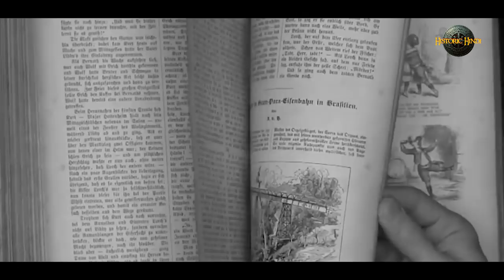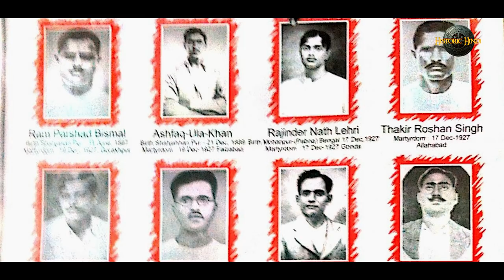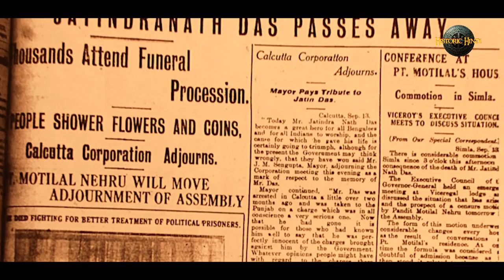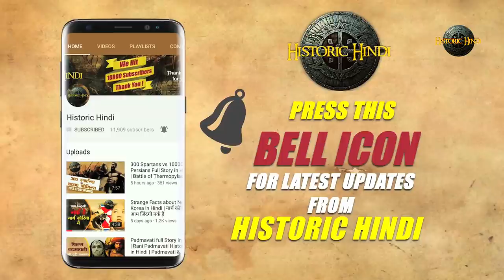63 दिनों तक रखा अनशन, अंग्रेज़ों ने जबरन नाक में डाली थी दूध की नली |Jatindra Nath Das Story in hindi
63 दिनों तक रखा अनशन, अंग्रेज़ों ने जबरन नाक में डाली थी दूध की नली |Jatindra Nath Das Story in hindi

यतीन्द्र नाथ दास अथवा जतीन्द्र नाथ दास (बांग्ला: যতীন দাস) (27 अक्टूबर 1904 – 13 सितम्बर 1929), जिन्हें जतिन दास के नाम से भी जाना जाता है, भारतीय स्वतंत्रता कार्यकरता और हिन्दुस्तान सोशलिस्ट रिपब्लिकन एसोसिएशन के सदस्य थे। उनका ६३ दिन की भूख हड़ताल के बाद लाहौर सेण्ट्रल जेल में निधन हो गया।